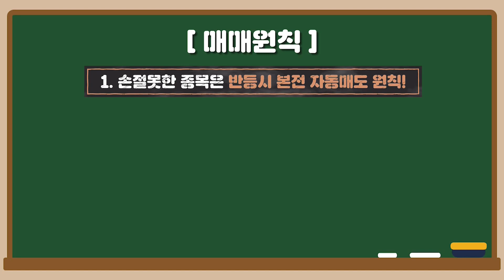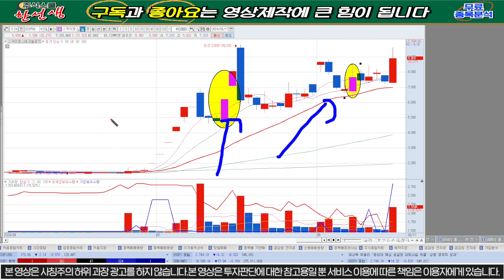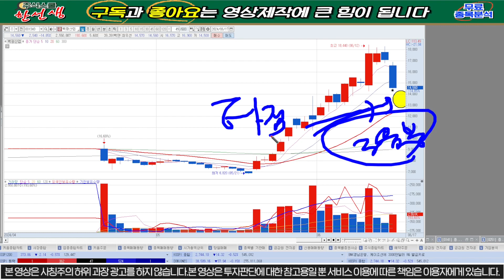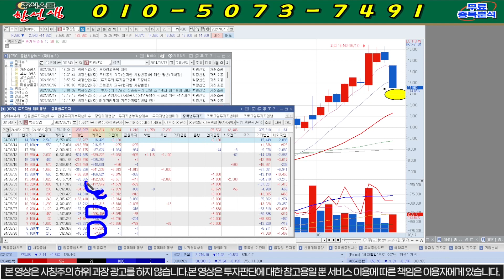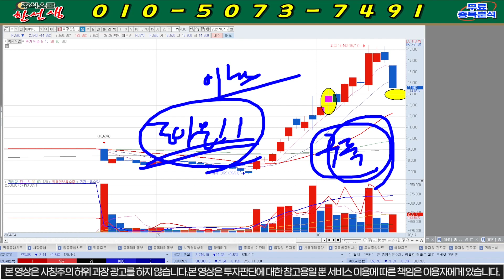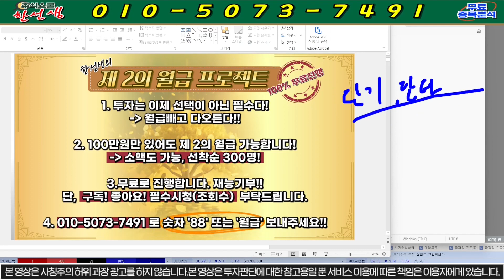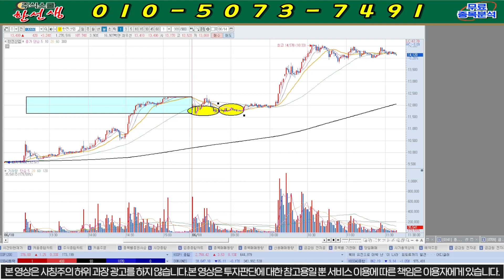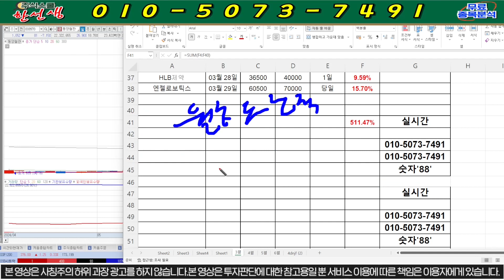[백광산업 분석] 속보) 밤10시 긴급속보!! "3음봉" 반등타점 공개!! "이가격" 찍고 반등나온다!!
백광산업  종목분석

8번 또는 대응자료 라고 문자 주시면 문자로 편하게 대응 하실수 있게 보내드립니다! 물론 "무료"입니다.